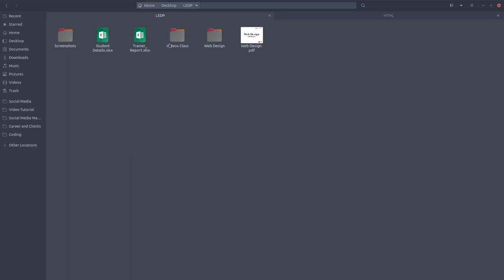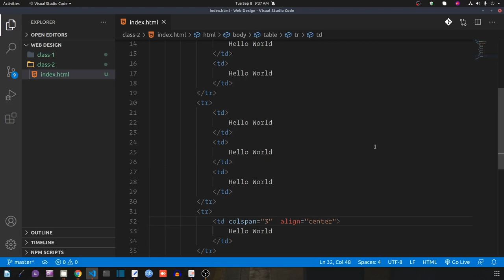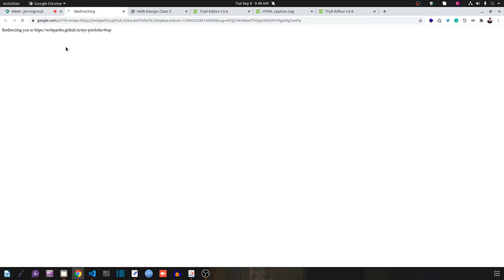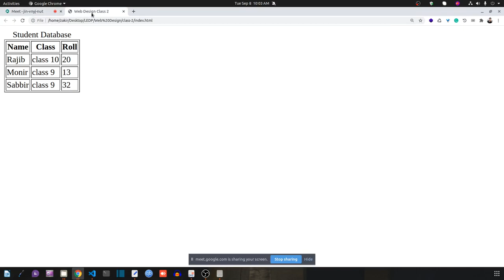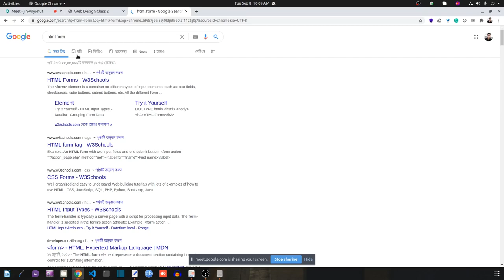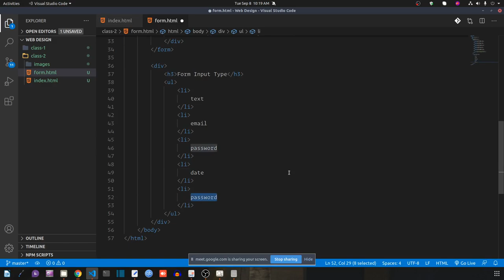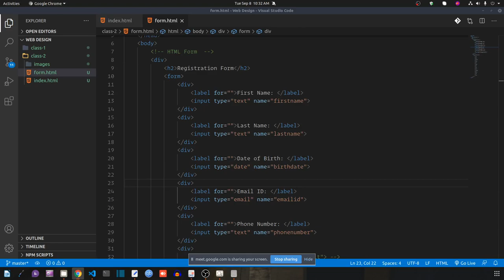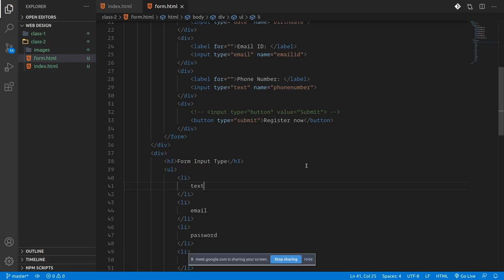2nd Class - LEDP Manikgonj Web Design and Development